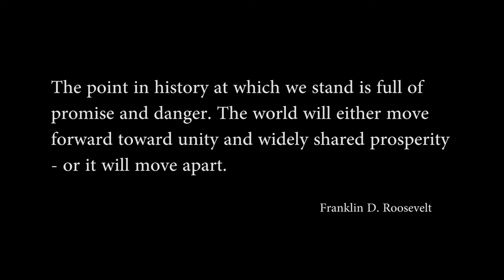AyBe - All of This (Official Music Video)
AyBe - All of This (Produced by AyBe)

Winterfall Da Label ®

Video Edited by:
AyBe

Video Filmed & Directed by:
Ego Frost